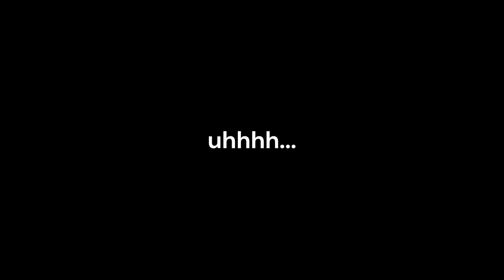POV: you're flying the F14 in PTFS for the first time...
pov: you just got the f14 for the first time in ptfs and are flying it on a carrier... with the new f14 update, public servers are a little weird!

This basically sums up F14 players :)